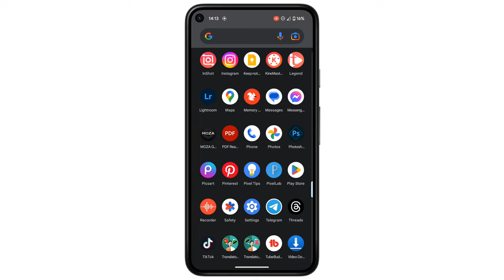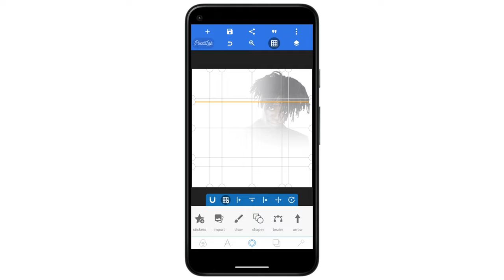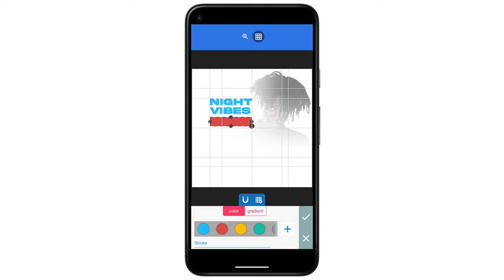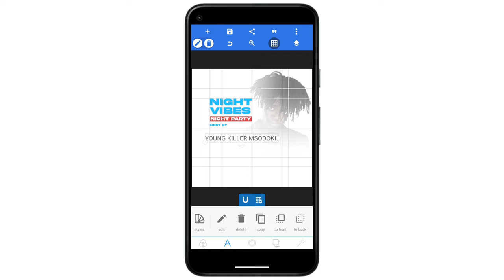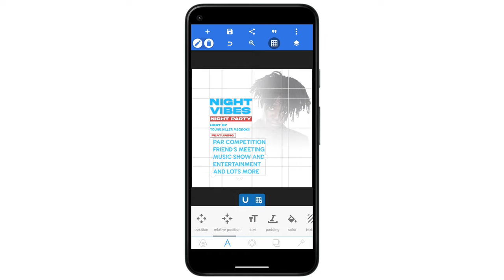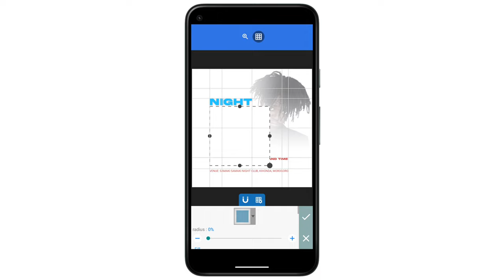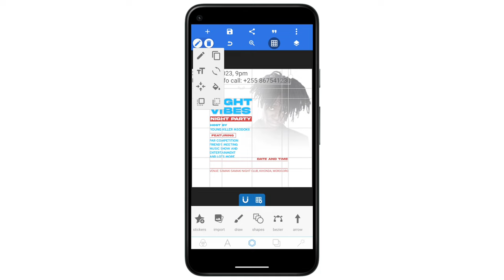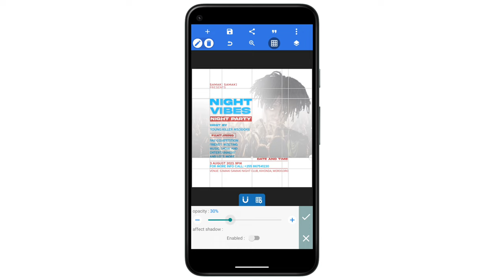Jinsi Ya Kutumia Pixellab Kwenye Simu Kuedit Picha || Mobile Graphic | how to use Pixellab on mobile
Video hii inaonyesha jinsi ya kutumia Pixellab kwa simu yako kuweza kuedit picha. Katika hatua ya kwanza, fungua programu ya Pixellab kwenye simu yako. Kisha, chagua picha unayotaka kuiedit kutoka kwenye albamu yako ya picha. Baada ya kuchagua picha, unaweza kuanza kufanya marekebisho.

Unaweza kuongeza maandishi kwenye picha kwa kubofya kwenye ikoni ya maandishi na kisha kuandika ujumbe au jina lako. Kuna chaguo mbalimbali za fonti na rangi za maandishi unazoweza kutumia.

Pia, Pixellab inakuruhusu kuongeza athari kama vile kubadilisha rangi, kurekebisha mwangaza, na kuchora kwa kutumia zana za uhariri zilizopo. Kwa kubofya kwenye zana hizi, unaweza kubadilisha picha yako kulingana na matakwa yako.

Hatimaye, baada ya kufanya marekebisho yote, bonyeza kitufe cha kuhifadhi ili kuweka picha iliyobadilishwa kwenye simu yako.

Hivyo ndivyo unavyoweza kutumia Pixellab kwenye simu yako kuedit picha kwa urahisi. Karibu ujaribu na ubunifu zaidi!